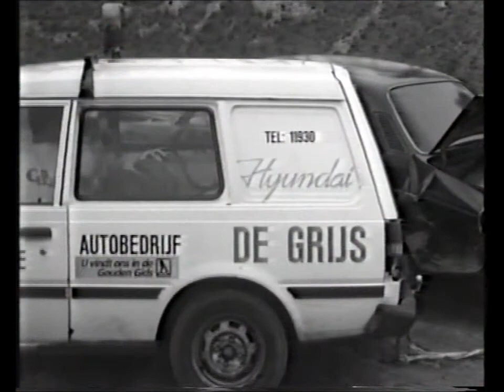zandcross 1994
Beschrijving